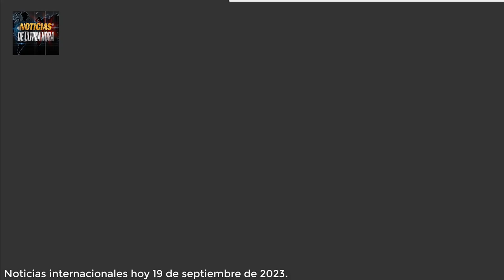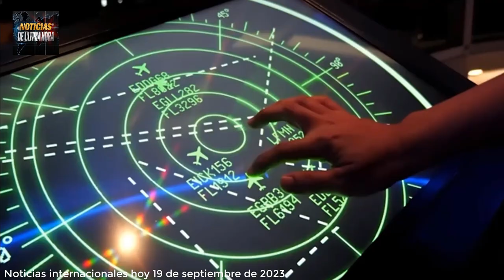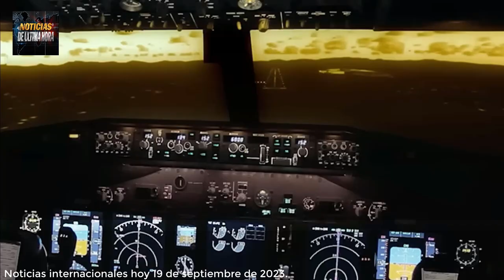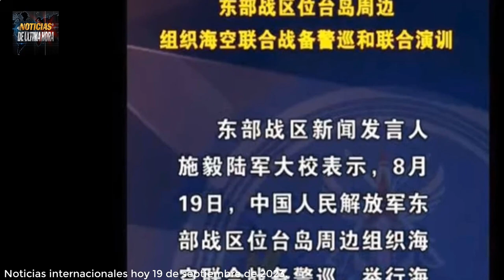🚨¿FUE HACKEADO EL F 35 ? EE.UU LOCALIZA LOS RESTOS EN CAROLINA DEL SUR Noticias usa 19 septiembre.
🚨Boletín de Noticias internacionales de hoy 19 de septiembre de 2023.

✅Extravió de Avión F35 de los Estados Unidos ha suscitado una serie de debates en las redes sociales, según las autoridades fue encontrado luego de una extensa búsqueda con las comunidades de Carolina del sur.

✅China realiza ejercicios militares en las últimas horas.

✅MIG 21 Intercepta avión Poseidón de la OTAN cerca las fronteras marítimas de Rusia.

Noticias de Estados Unidos hoy 19 de septembre de 2023
noticias f 35 carolina del sur hoy 19 de septiembre de 2023
noticias ultima hora 19 de septiembre de 2023
noticias del f 35 extraviado en Estados unidos
noticias de ultimo minuto mar negro
flota rusa del mar negro mar de barents hoy
noticias mundiales hoy 19 de septiembre de 2023
noticias buques de guerra china mar de china meridional
noticias usa
noticias usa today
noticias f 35 united state
noticias del pentagono usa
noticias aviones otan mar negro
news live f 35 carolina del sur
noticias del momento hoy 19 de septiembre de 2023
ultimas noticias de hoy 19 de septiembre de 2023
ejercito rusia
ejercito eeuu
noticias ejercito de china ejercicios militares